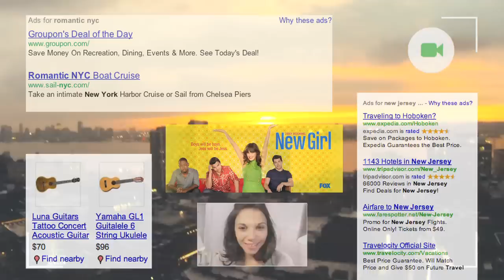ADmented Reality - Google Glasses Remixed with Google Ads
When I saw Google had somehow forgotten to include any ads in their Project Glass promotional video I just couldn't resist fixing that oversight for them.

So here is my slightly more realistic version of Google's augmented reality glasses - now featuring contextual Google Ads!

Of course I'm exaggerating a bit here for visual effect to mimic the modern web browsing experience. Google will probably not be this obvious with their interface but there's no question that the company will be gathering a massive amount of extremely personal data based on what you look at and for how long. The company may use this data mining to build even more detailed consumer profiles and/or sell über targeted ads. Because let's face it, Google is really just a massive advertising company at heart.

Fun Fact: All of the AdWords used are actual Google ad returns found via Google searches based on the dialog, situation or setting in the original video. Yes "Music, Stop!" does actually return an ad asking if you would like to listen to music.

Google really can't be too annoyed at this remix because after all I'm just putting Google Ads overtop of a Google video on Google's owned video hosting service.

UPDATE: This remix appears to have gone viral with over half a million views in 5 days. I'm happy the video has been part of the changing media story around Google's "augmented reality" product from the initial uncritical view to a slightly more skeptical frame that at least raises concerns about privacy, personal data mining and "targeted" advertising.

FURTHER READING:
Back in February 2012 Sebastian Anthony wrote about the then-rumored Google glasses on Extreme Tech saying  - "Remember, Google is ultimately an advertising company, where eyeballs directly translate into money — and it's hard to get any closer to your eyes than a pair of augmented reality glasses. When you look at a car dealership, Google will be able to display ads from a competitor. When you sit in front of a computer, or TV, or stare through a shop window, the glasses will be able to track your head movements and report back on the efficacy of display ads. Perhaps most excitingly, when you read a newspaper or book or other static medium, Google could even overlay its own, interactive ads."